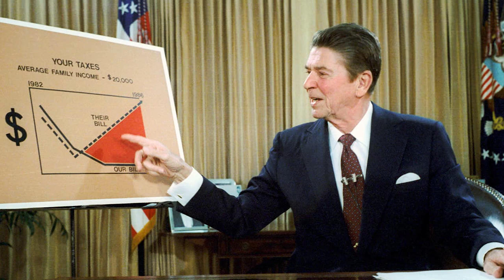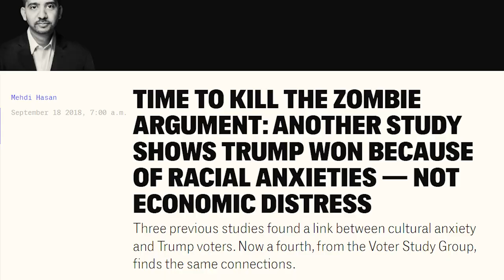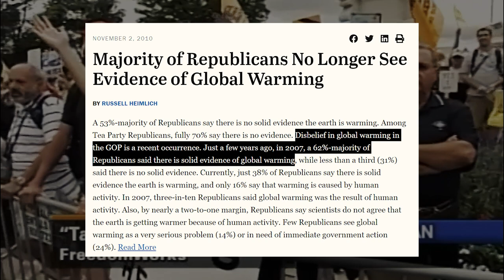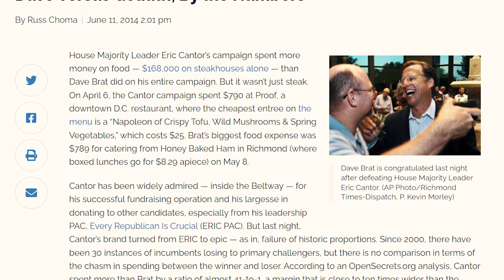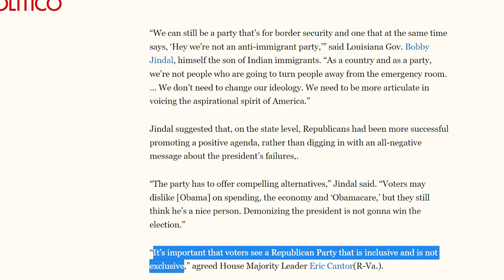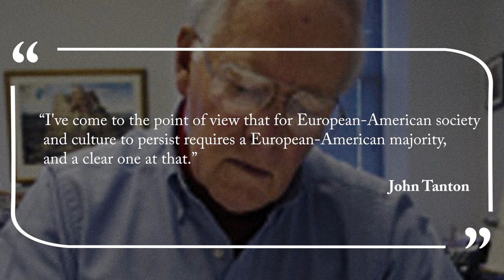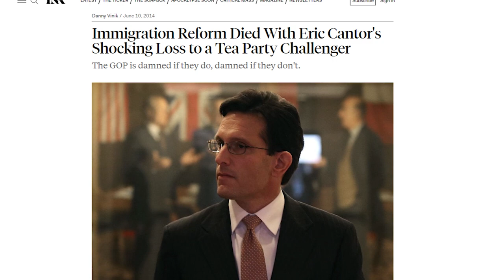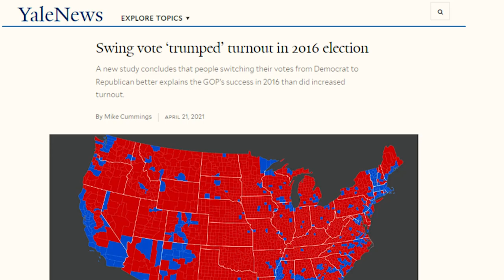The Origin of Trumpism: The 2014 Primary That Changed the Republican Party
A video essay on the forgotten origins of Trumpism. Contrary to the conventional wisdom that Donald Trump was the one who changed the GOP in 2016, the new right-wing nationalist base started taking over the party during the Tea Party wave. And solidified its power in the 2014 Virginia Republican Primary between House Majority leader Eric Cantor and libertarian economist Dave Brat - one of the biggest political upsets in recent American history.

0:00 Intro - Dave Brat vs. Eric Cantor
8:01 Part 1 - The Tea Party Movement
15:00 Part 2 - Big Money vs. Grassroots
20:44 Part 3 - Immigration Hysteria
31:08 Part 4 - John Tanton and the Nativist Movement
39:06 Conclusion - Is It Right Wing "Populism" or Just Xenophobia?